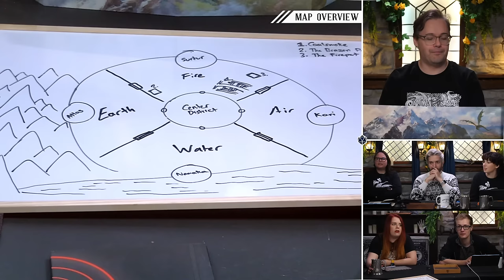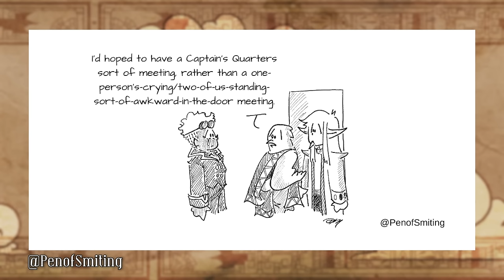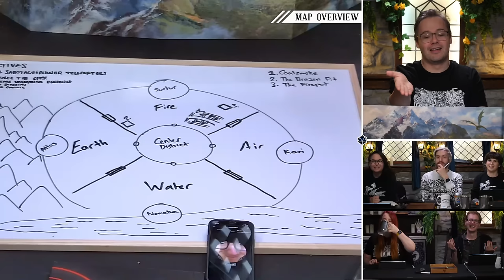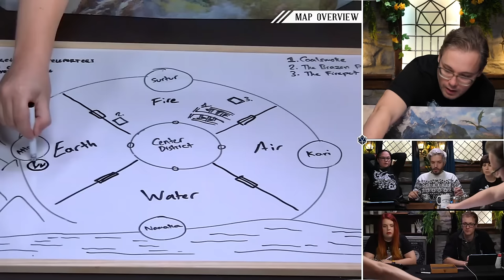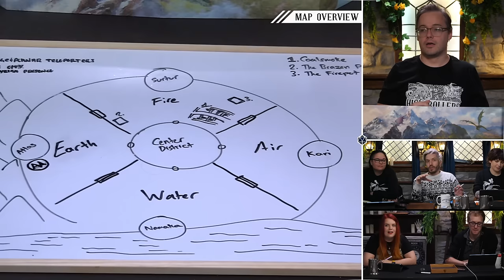High Rollers: Aerois #164 | Tornado (MORON!)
Our team make contact with the Seekers and Nova finally reunites with her missing brother, THE MORON TORNADO.

0:00:00 - Intro
0:05:11 - Dun Duns
0:06:10 - Part 1
1:32:21 - Break
1:36:54 - Part 2